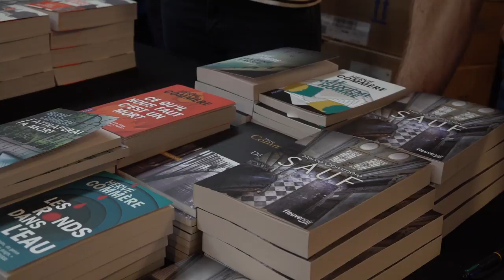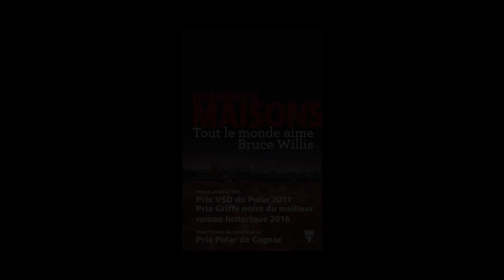Dominique Maisons - Tout le monde aime Bruce Willis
À l'occasion de la 14ème édition du festival "Quais du Polar" à Lyon, Dominique Maisons vous présente son ouvrage "Tout le monde aime Bruce Willis" aux éditions de La Martinière